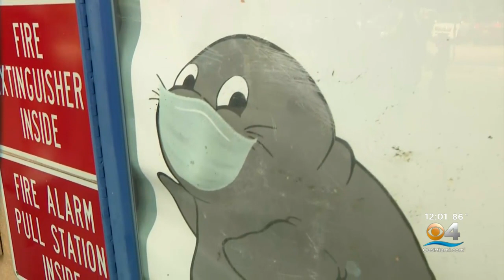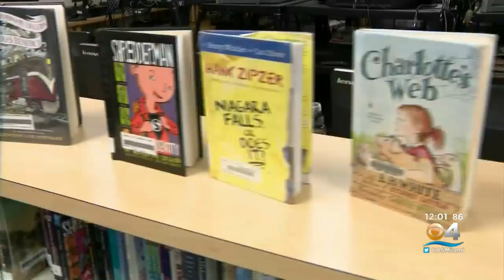Final Preps For First Day Of School In Broward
Brooke Shafer reports it will be in person learning.